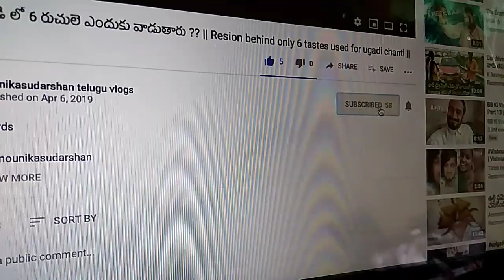# volg # Diml | Apple Face Pack for all Skin Types | Yummy Totakura fry 👌| Karan play time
Hii frds

I'm mounikasudarshan

Am from Andrapradesh.

Living in Banglore.

Tack care

 bye bye...